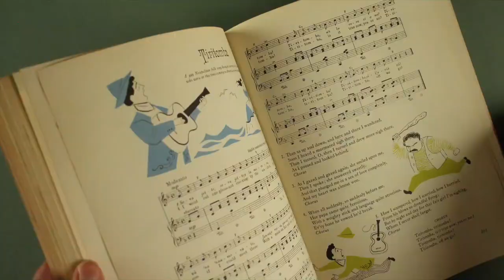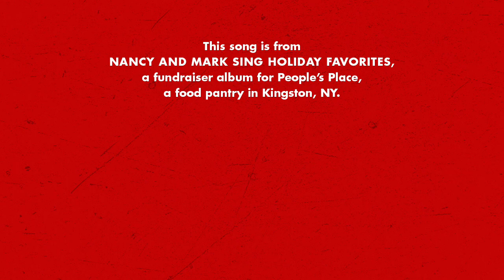Last Year's Tree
This song is from "Nancy and Mark Sing Holiday Favorites," a fundraiser album for People’s Place, a food pantry in Kingston, NY.

Pay whatever you wish. All proceeds from sales of this between Thanksgiving and Christmas 2023 are going to People’s Place and are being matched by Nancy and Mark.

Nancy Howell: vocals
Mark Lerner: vocals and instruments
Words and music by Mark Lerner
Produced, recorded, and mixed at home by ML